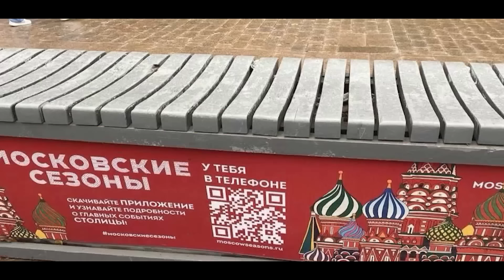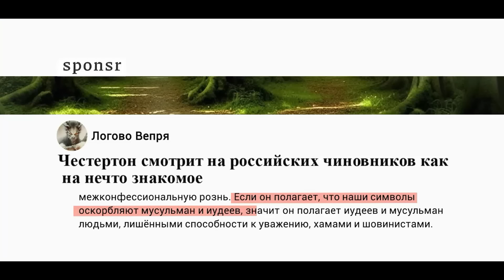ИСЛАМ И ХРИСТИАНСТВО! КТО СЖЕГ БИБЛИЮ В РОССИИ - МИХАЛКОВ БЕСОГОН / ОТЕЦ СЕРАФИМ